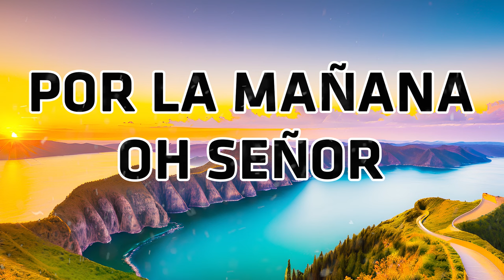Por La Mañana Oh Señor - Bellos Himnos Cristianos De Paz Y Tranquilidad